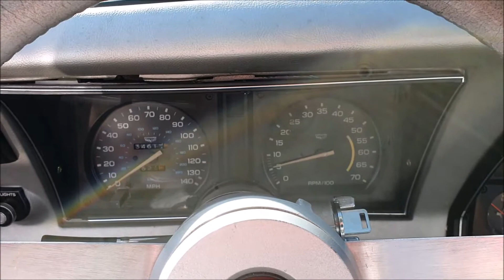1978 Corvette C3 Pace Car